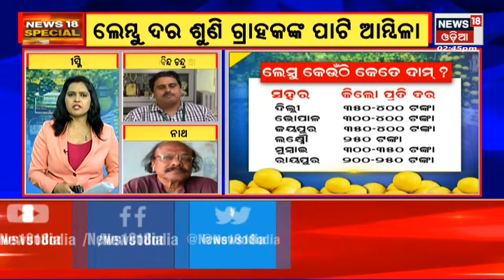Lemon Price Hike News | ଗୋଟାକୁ ୧୦ | Special Discussion | 8th April 2022 | News18 Odia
ତୈଳ ଦର ପରେ ଏବେ ଲେମ୍ବୁ ବଜାର ରେ ଚଡକ . ସାଧାରଣ ମଣିଷର ପଖାଳ କଂସାରୁ ଉଭାନ ହୋଇ ଯାଇଛି ଲେମ୍ବୁ . ଏହାକୁ ନେଇ ଆଜିର ଆଲୋଚନା " ଗୋଟାକୁ ୧୦ "